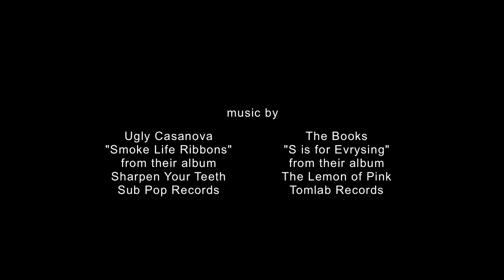Equestrian (HD; 2018)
starring
Cheryl Bell

at the
Shooting Star Horse Farm

Ugly Casanova
The Books

photography by
David Row
Wil Davis

editing by
Wil Davis

shot with a Nikon D500 & a Nikon D7100, with Nikon & Tokina glass...